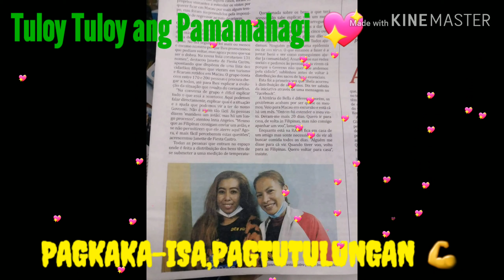FILCAM HELPED FILIPINO STRANDED TOURIST IN MACAU. TULONG TULONG!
Nagtulong tulong ang mga FILIPINO SA MACAU, UPANG MAKAPAG BIGAY NG TULONG SA KAPWA NILA PINOY NA STRANDED DUE TO TRAVEL BANNED.